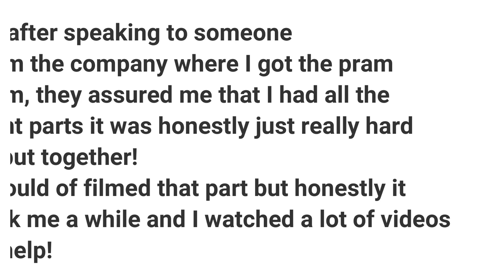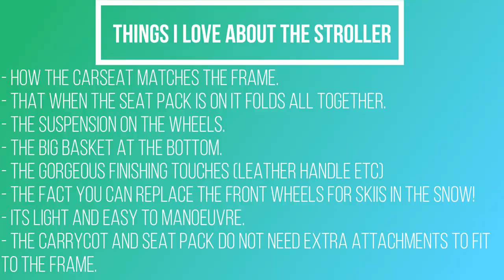CYBEX PRIAM TRAVEL SYSTEM 2020 | PUTTING UP MY PRAM | PRAM REVIEW | Sophie Louise Taylor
I absolutely adore the pram and travel system once it's up - it's classy and fabulous!
Light to push around, easy to fold, huge basket at the bottom etc!

Here are a few links I have found where you can purchase the pram.
(some are aff linked)

CAR SEAT (aff link)

ISOFIX (aff link)

PRAM -